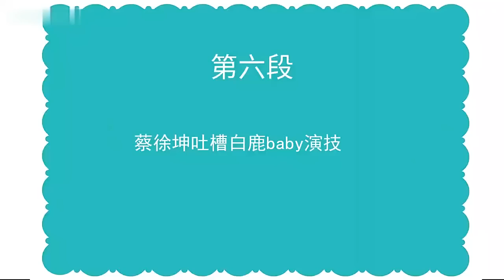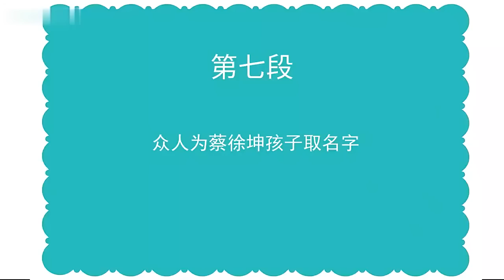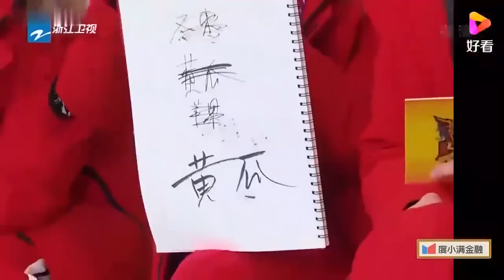【大白蔡】白鹿蔡徐坤玩游戏被导演组疯狂警告 杨迪：快把他俩分开！★爱豆星日常★